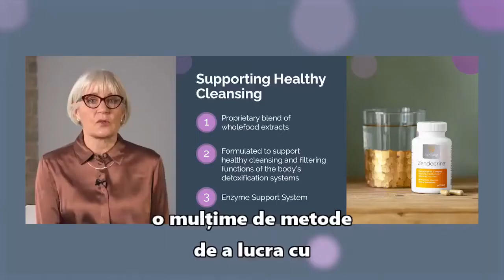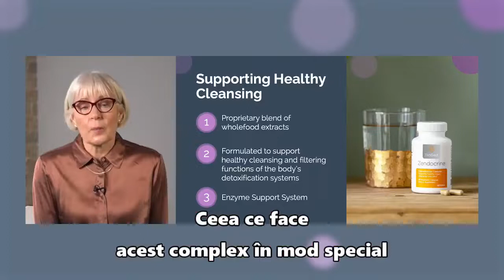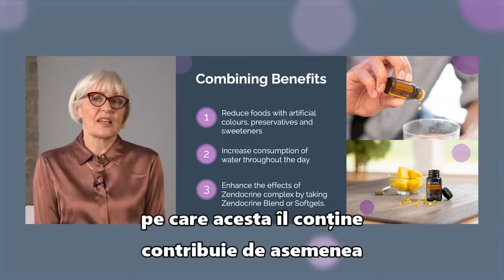Dr. Ruth Dempsey | Despre DETOXIFIERE | doTERRA ZENDOCRINE COMPLEX